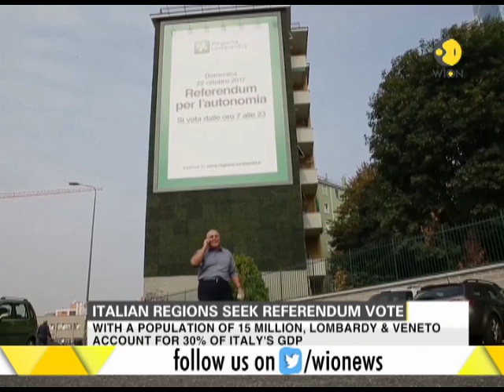Italian regions seek referendum vote on greater autonomy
Following footsteps of Catalonia, Italian regions of Lombardy and Veneto will hold referendum on greater autonomy. Watch to know more.